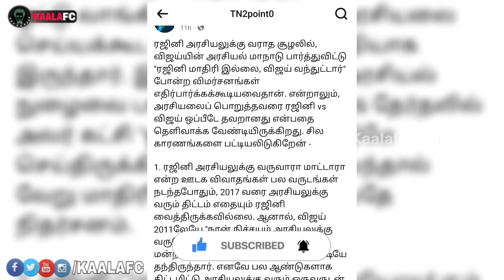விஜய் தைரியமானவர்! ரஜினி ஏமாற்றிவிட்டார் என்று சொல்பவர்கள் இந்த வீடியோவை கட்டாயம் பாருங்கள்!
😎KAALAWIN KAAVALARGAL😎

Thalaivar Forever🤘